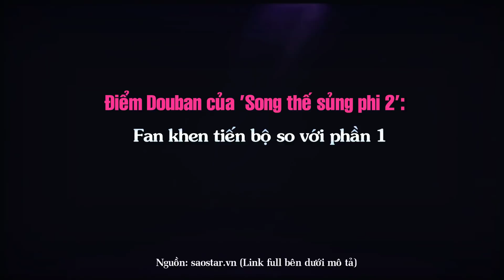Điểm Douban của 'Song thế sủng phi 2': Fan khen tiến bộ so với phần 1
Top Sao Hoa tổng hợp tin : Điểm Douban của 'Song thế sủng phi 2': Fan khen tiến bộ so với phần 1.

Những Video có thể bạn sẽ thích:

10 Bộ phim tiên hiệp được đánh giá cao ngất xứng đáng là siêu phẩm ai cũng nên coi một lần